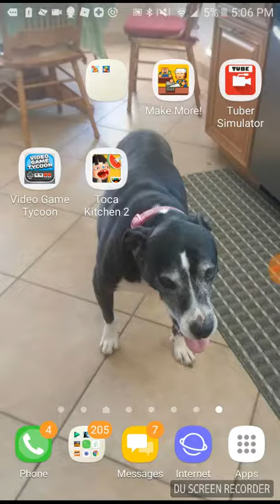I KILLED her with food